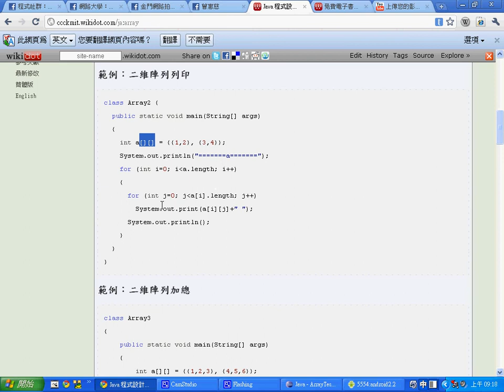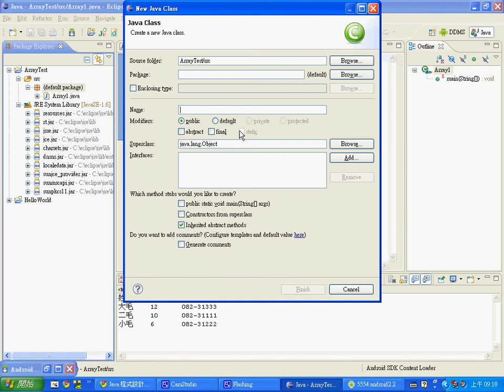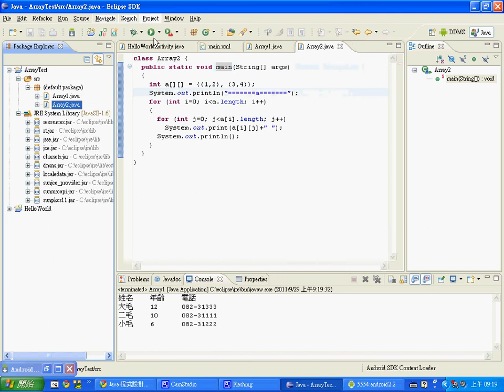Java 的二維陣列 -- JavaArray2.avi